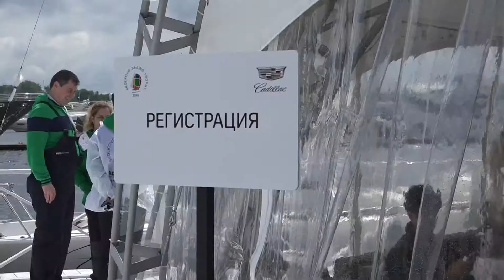Бизнес-регата SKOLKOVO SAILING TROPHY 2016. 22 мая, Royal Yacht Club Moscow. Часть 1